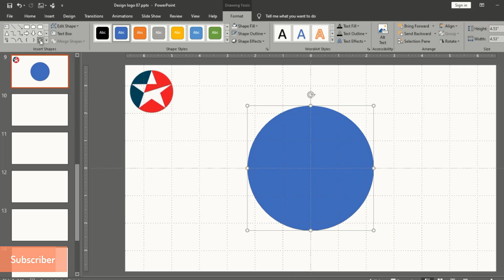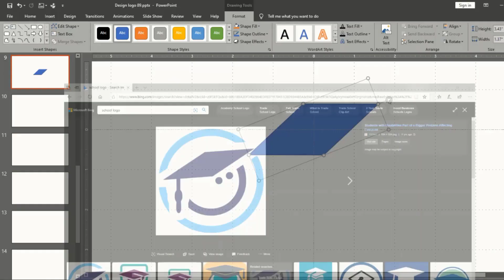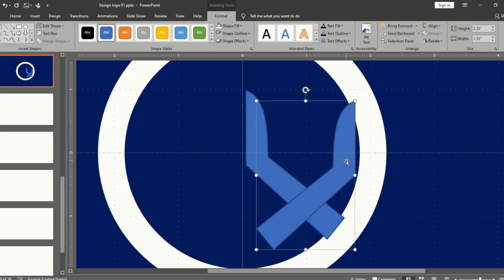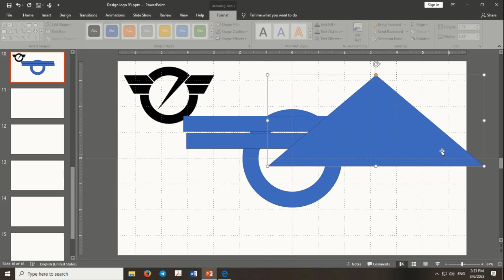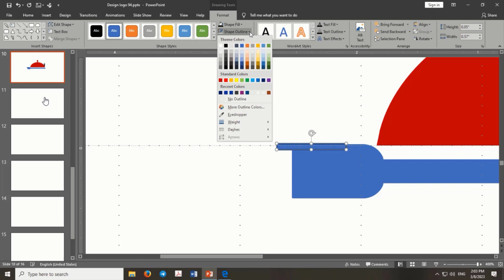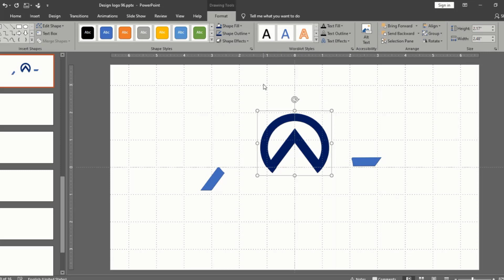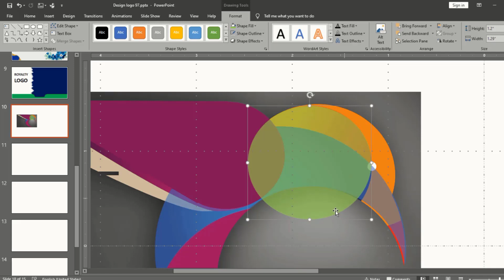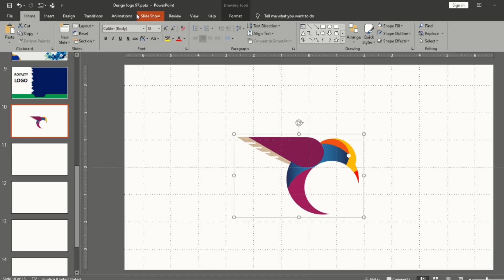How To Design Logo In PowerPoint Tutorial 2023 Step By Step | PowerPoint School Online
In this tutorial, we're going to learn how to design a logo in PowerPoint 2022. We'll start by drawing a level diagram to help us understand the composition of our logo. Then, we'll use Photoshop to create the logo template, complete with fonts and graphics.

Learning how to design a logo in PowerPoint is a great way to improve your creativity and skillset. In this 1-part tutorial, we'll cover everything you need to know to create a beautiful logo using PowerPoint 2022. So don't miss out, and join us in this exciting process!